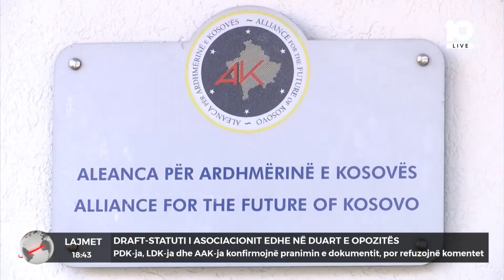PDK-ja, LDK-ja dhe AAK-ja konfirmojnë pranimin e dokumentit, por refuzojnë komentet